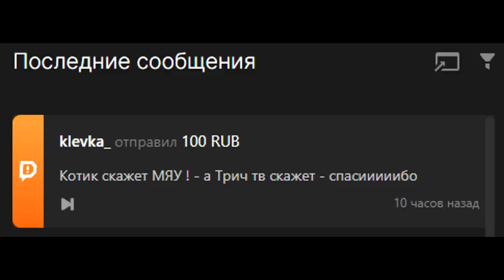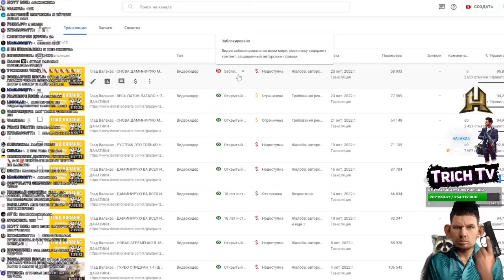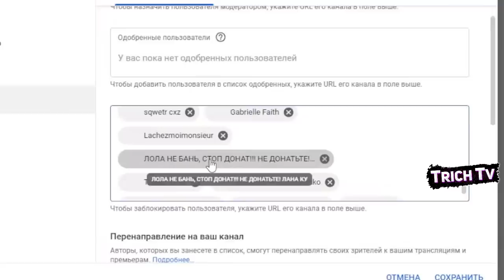Валакас дал мне МОДЕРКУ I Новое ФОТО Пены I Оправдания за попуски в PUBG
00:00 Начало
00:18 Оправдания за попуски в PUBG
01:45 Зачем удалил прошлый стрим?
02:25 PUBG больше не будет?
03:14 Денчик заработал 50 евро
03:37 Legolaz задонатил мне на модерку
05:38 Продажность зашкаливает
06:20 Пена рассказывает про блог (Дед не перебивает)
07:53 Фото Пены новая
08:16 Енот Абрикосик в прямом эфире
10:00 Желвак пришёл к еноту
11:45 Саша СХС в Rust
12:19 Поезд Самара-Харьков